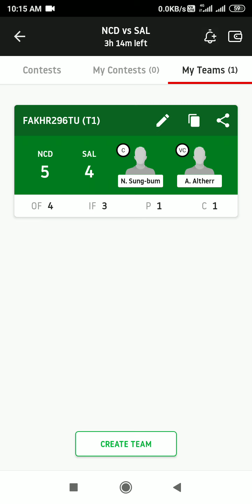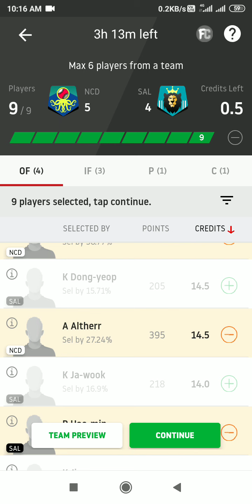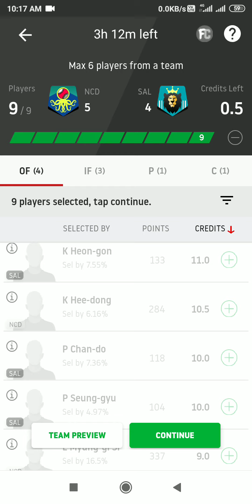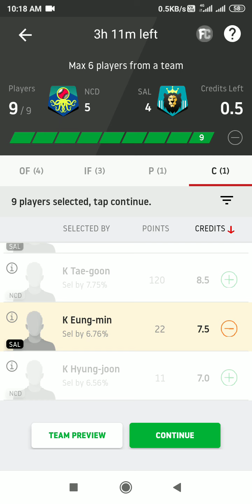NCD vs SAL Dream11।।Ncd vs Sal।। Korean baseball league।। baseball।।Korean baseball।। Dream11